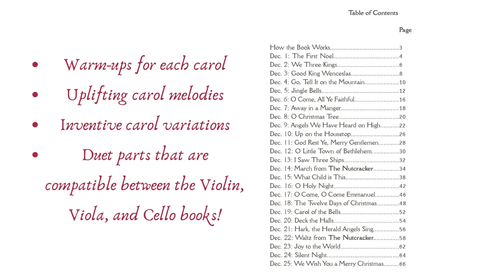Away in a Manger from A Cello Advent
Away in a Manger, from A Cello Advent: 25 Christmas Solos and Duets for A Most Joyous Season
This book is compatible with A Violin Advent and A Viola Advent and can be played together with those books.
Print books:
Also available through major bookstores.